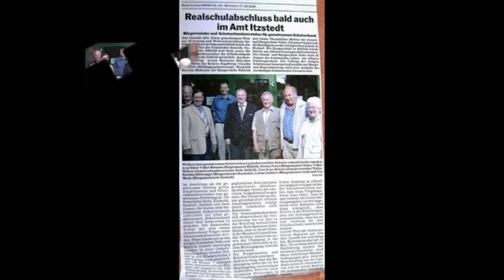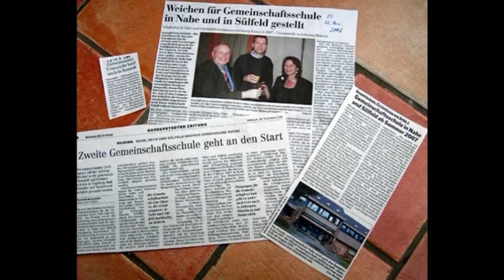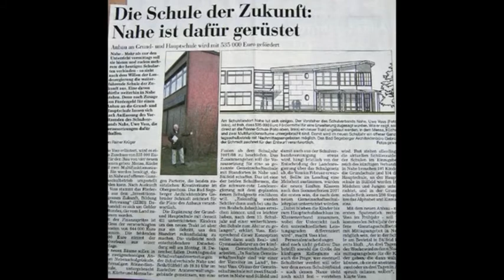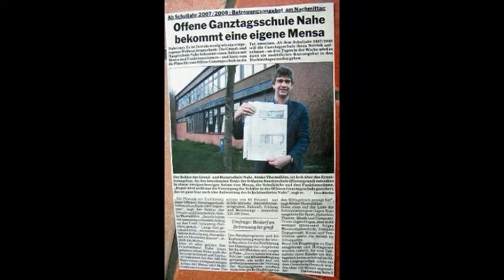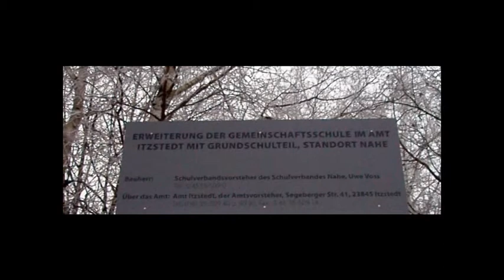Nahes Schule im Aufbruch mit Schulverbandsvorsteher Uwe Voss, 2003 bis 2008